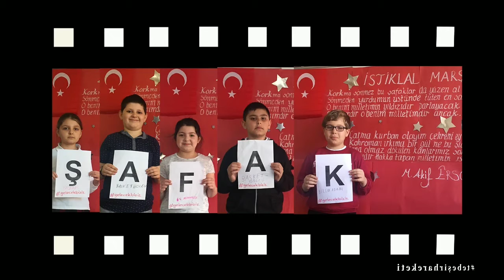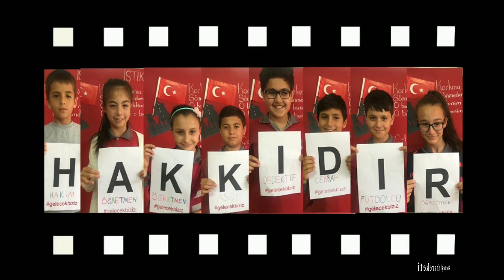Tebeşir Hareketi'nden İstiklal Marşı